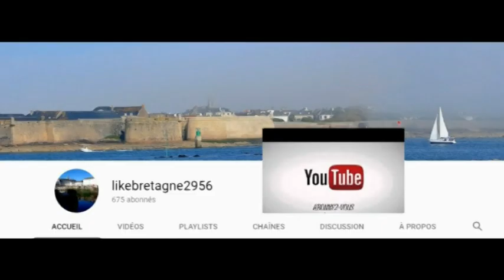Le poisson d'argent (Lepisma saccharina) appelé lépisme, de la famille des Lépismatidée.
les poissons d'argent  ne présentent aucun danger pour l'homme, mais peuvent être considérés comme nuisibles de par leur seule présence dans les habitations. Ils peuvent causer des dégâts considérables aux livres et liasses de papier, et ainsi être dommageables pour les services d'archives et pour les bibliothèques. Dans les bibliothèques des monastères, où ils causaient d'important dégâts.